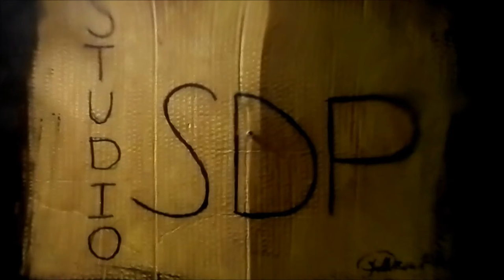Nové INTRO - Studio SDP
Máme tady  nové intro.:)